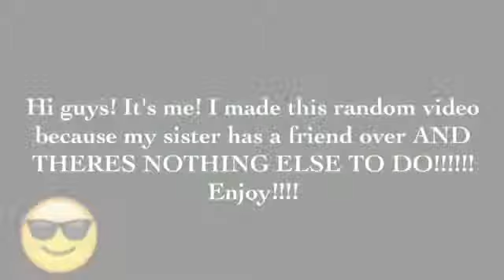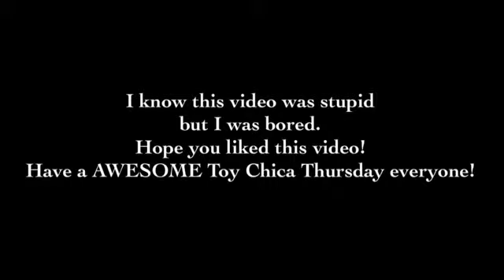Monster LSP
I was really bored.